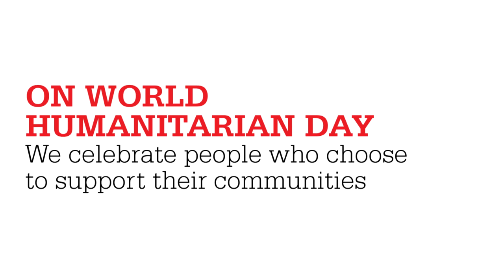WHD 2016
With our eleven commitments we have focused on meeting people’s essential needs and developing solutions with and for those impacted; investing in local capacities, and putting people at the centre of the response through local and national empowerment and building community resilience.
Watch the video produced by ACT member Christian Aid which remember us that humanitarian action is first and foremost about humanity.
‪#‎ShareHumanity‬ ‪#‎ACT4Humanity‬